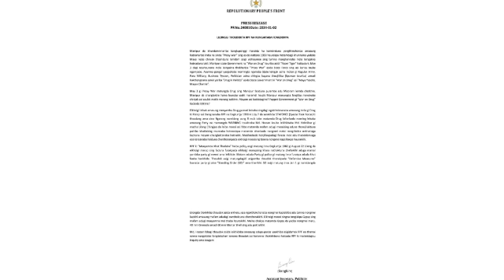Lilong gi thoudok adu RPF nani haina claim tourakli || Nungaitaba fongdorakli